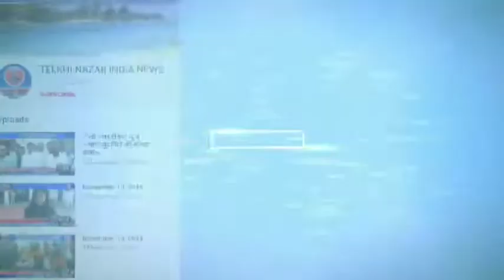जल जीवन हरियाली यात्रा के सातवें चरण में गुरुवार को भागलपुर और बांका में सभा को संबोधित किया